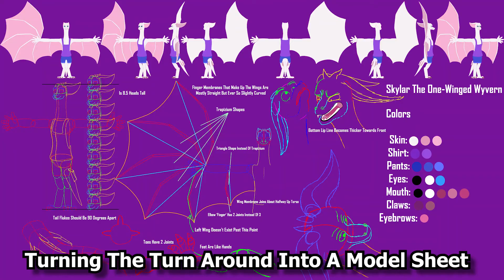My 2020 Animation Showreel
My showreel for tri 3.